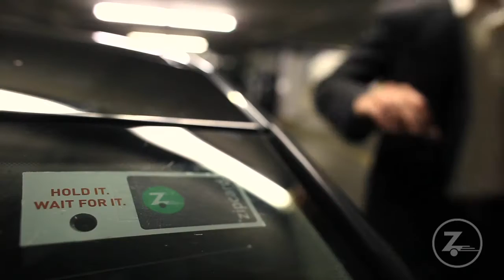Zipcar for Business // Testimonials // NextSpace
Agency: Werehaus, San Francisco